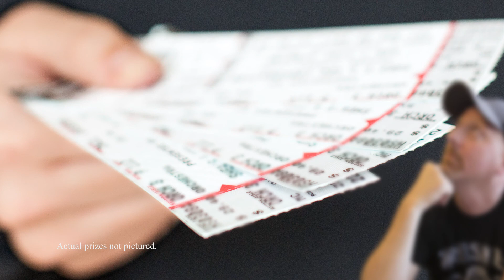Father's Day Giveaway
We're giving your dad what he really wants for Father's day... A DAY OFF!  Listen all weekend (June 17-19) to 98.7 The Bull to win!